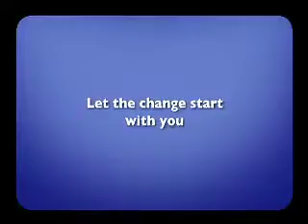Alterspace | BBDO Guerrero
BBDO Guerrero was the first Philippine agency ever to be ranked among the world's top 50 agencies in the "Gunn Report”. It was the most awarded Philippine agency at the 2014 Cannes Lion Festival and won the nation’s first ever CyberLion. Recently, its DOT campaign “It’s more fun in the Philippines” was judged 3rd best in the world and 1st in Asia in the global WARC report.

This agency is internationally recognized for integrated communications solutions, with powerful and persuasive content created across a variety of media and touch points. Proximity is a division at BBDO Guerrero that specializes in digital and direct response marketing.